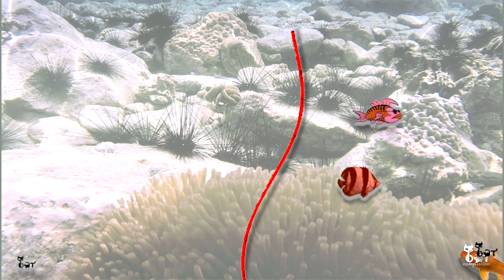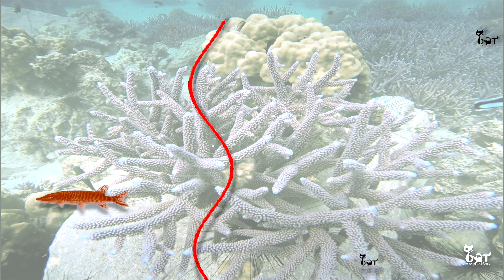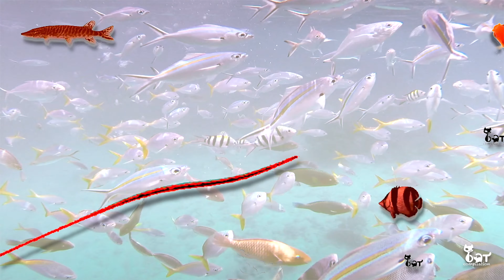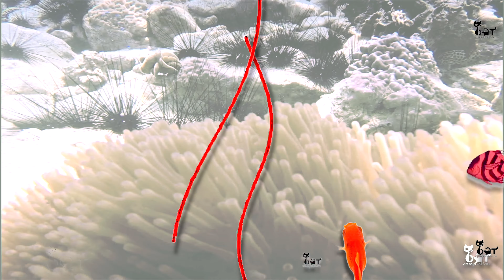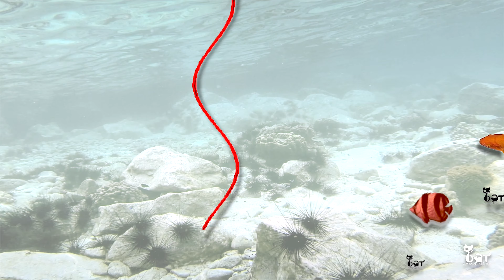Jeu pour chat ! Mettez votre chat devant cette vidéo ! Video pour chat ! Game for cat & chatons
Mettez votre chat devant cette vidéo
Video pour chat avec des objets qui vont captiver son attention
Devant une télé c'est top mais cela marche bien avec une tablette
le chat vas être captiver par les objets et vas essayer de les attraper

Jeu pour chat / game for cat

Ces jeux sont bon pour stimuler les réflexes et l'activité physique quotidienne du félin.
Néanmoins, ils peuvent générer de la frustration sur le long terme.
Je recommande de réaliser des séances de jeu courtes et de les terminer avec un jouet réel que votre chat pourra attraper -)